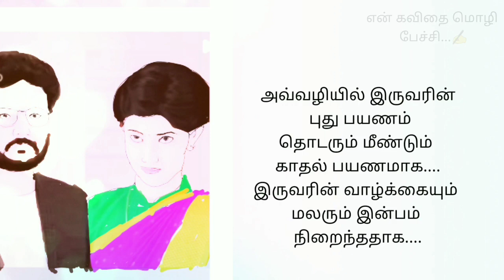Sathya2 today episode love moments❤🥰😍